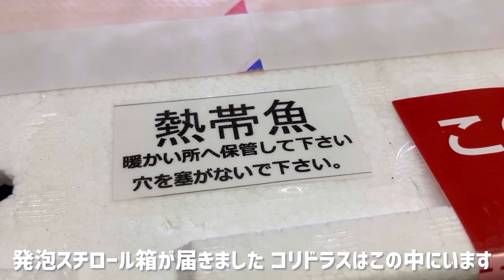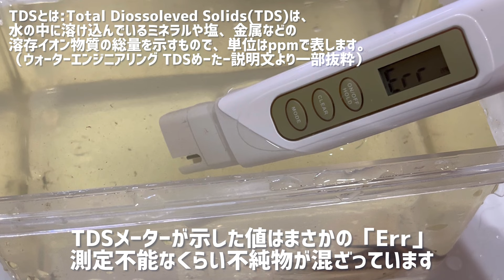スーパーな王様。極上のパラレルラインが魅力的！｜コリドラス スーパーパラレルス 導入【アクアリウム】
コリドラススーパーパラレルスを導入。コリドラスの王様と名高い「パラレルス」に似た種類になります。

■お知らせ

■おすすめ生体動画

【コリドラス】定番種からマニアックな種類まで12種一挙紹介【アクアリウム】

【エサ】一口サイズでよく食べる！キョーリン クレストフリーク コリビッツ【コリドラス】【アクアリウム】

【エサ】圧倒的な食いつきを見せる冷凍エサ！キョーリン クリーン赤虫【アクアリウム】【コリドラス】

【史上最大】ラブレア産のスーパーシュワルツィを導入しました【コリドラス】

アクアリウム専門のチャンネルです。「コリドラス」という熱帯魚の動画を中心に投稿しています。

・どんな動画を上げてる？
生体導入動画や種類解説、その他水槽用品の紹介など。分かりやすく伝えられたらと思います。

・どんな魚が好き？
メインはコリドラスとテトラです。

・チャンネル名の「Co.」って何？
コリドラスの略称です。ショップの値札なんかでも見られると思います。